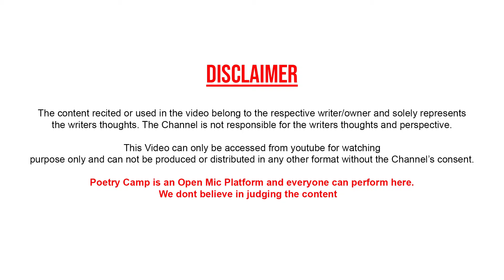Maine Tum ko Dekha liya Hai Khwabon Mein | By Farman Meer Patel | Poetry Camp | Shayari | Ghazal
Video Shoot & Edited By:
Gaurav Anand